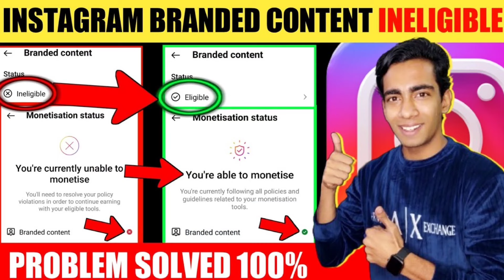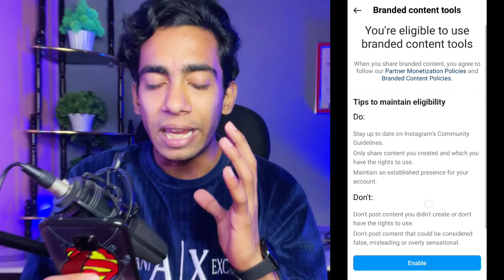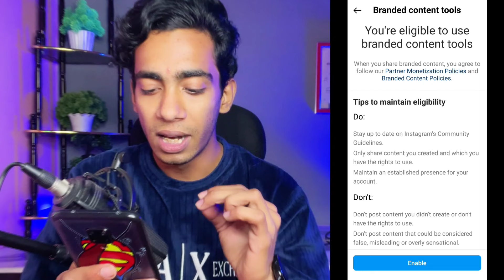How To Enable Branded Content On Instagram | Instagram Branded Content Eligible Kaise Kare